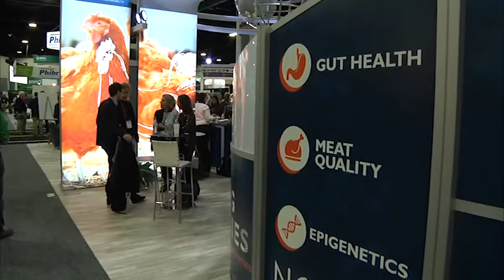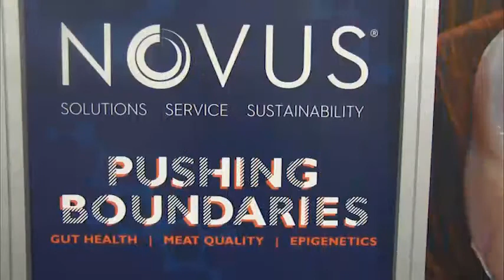Improving Phosphorus and Calcium Digestibility and Growth Performance of Broilers - Dr. Frances Yan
Frances Yan, Senior Scientist for Poultry Nutrition (R&D) at Novus International, discusses the important aspects of her presentation: "Impact of dietary phosphorus and calcium level on phytase efficacy in improving phosphorus and calcium digestibility and growth performance of broilers," which took place at IPPE 2018.

To see more videos related to Novus innovations revealed at IPPE,

This video was produced in collaboration with Engormix.